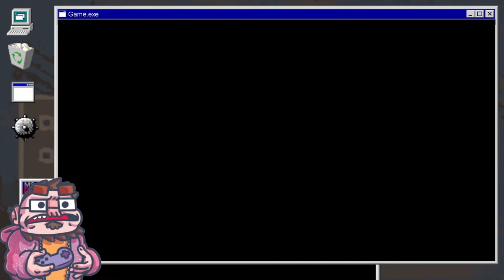Steamworld Quest - The Hand of Gilgamech - 01